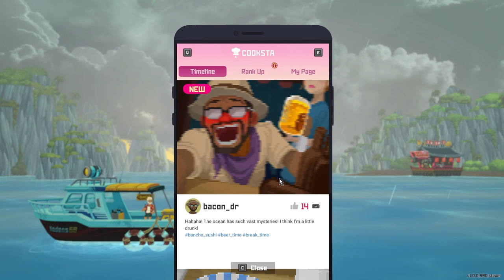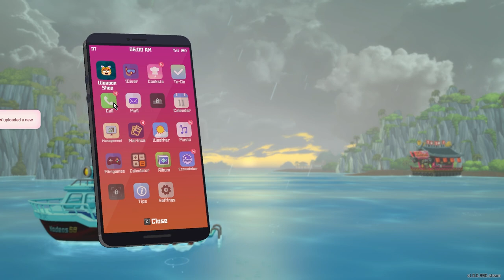Wolf Eel Boss Battle - Dave the Diver Gameplay Part 07 - No Commentary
Ramo is a spoiled brat, luckily we're underwater so her weight is of no consequence. xD Bancho's sushi restaurant is getting its Gold star rating too! Come dine with us. I want some sushi. ;-; Second boss battle incoming!

Timestamps:

00:00 Piggybacking Ramo (400x speed)
02:12 Duff Weapon Enhancement Little Mermaid Animation
02:26 Serving Food that Maki Wants
02:36 Maki Tasting Animation
03:25 New Content Capture Small Creatures (with Bug Net)
04:12 Fish Breeding via Fish Farm
04:36 Unlocking Diving Gloves (can catch sea urchins now)
06:14 Purchasing Lvl 5 Upgrade for Diving Suit (depth limit 375 meters)
06:42 Cooksta Gold Rating
07:10 Udo Wants a Photo of a Manta Ray
08:21 Pink Dolphin Photo for Awareness
08:59 Octopus Returns
10:25 Destroying the Entryway
15:49 Wolf Eel Boss Battle

_lutáng_
[adjective]  afloat; drifting; buoyed; floating
*[figuratively] prominent; manifest;  braindead*

Hi YouTube! Lutang and Friends is a love project of ours dedicated to all gamers who want to just game but do not have the time to do so. Gameplays are mostly riddled with mods just so we don't have to spend an eternity to unlock all the content. The purpose of modding here is to ease up gameplay and make up for the gaming time that we do not have.

So sit back, relax, and play us in the background. IDK it's your life, do what you want.

Work - Life - Game - Balanced!

Stay safe! ❤️😷 😘